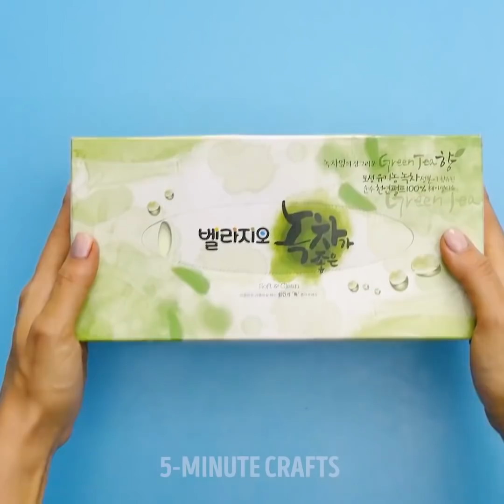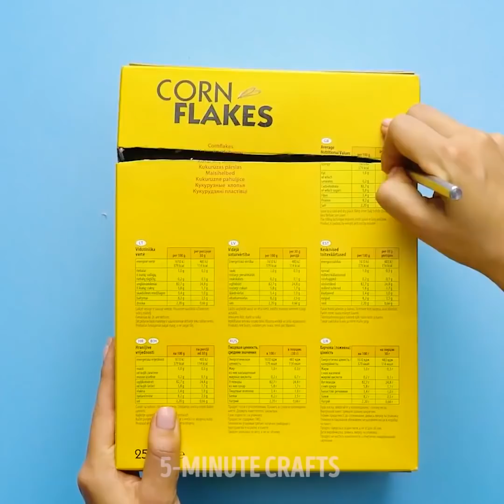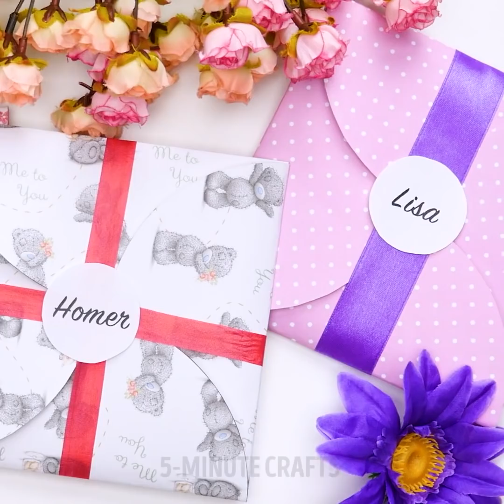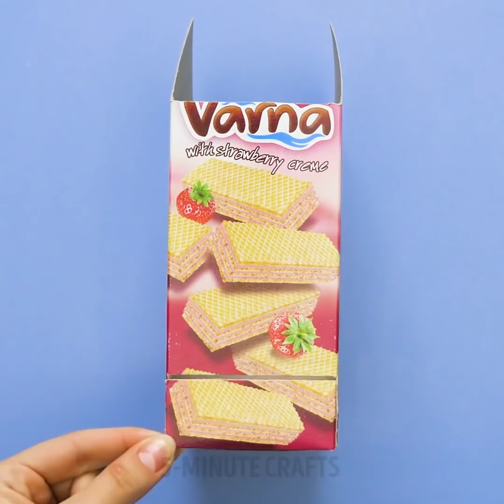32 BOX RECYCLING PROJECTS || Cardboard Recycling Ideas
GENIUS IDEAS TO ORGANIZE AND DECOATE YOUR HOME WITH EMPTY BOXES
You'll know how to reuse old cardboard boxes to make useful things and organize your home so easy!

TIMESTAMPS:
00:11 Cardboard recycling hacks
00:20 How to cook food on waffle maker
01:10 How to recyle cardboard
04:40 Organize your place with boxes
05:00 Using recycled material to decorate home
09:35 Gift box ideas
14:00 Makeup organize hacks